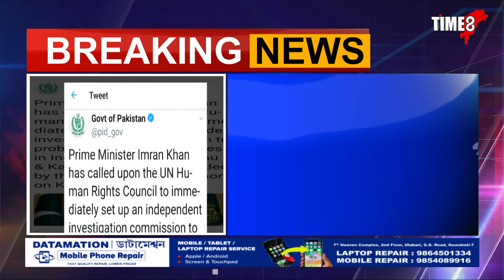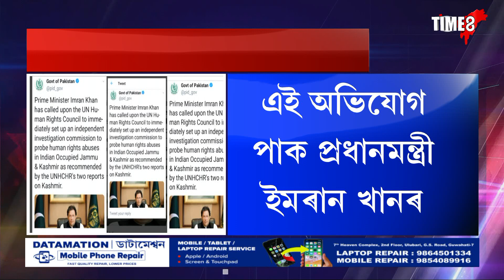জন্মু-কাশ্মীৰত ভাৰতে ভংগ কৰিছে মানৱ অধিকাৰ-ইমাৰান খান